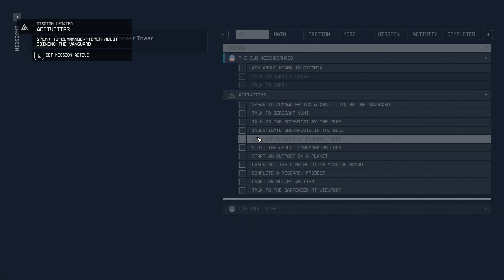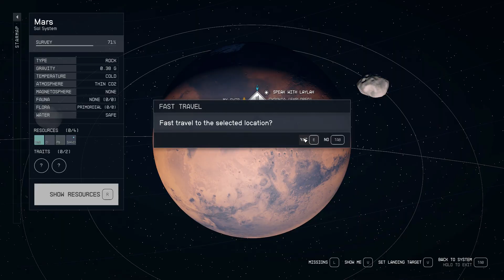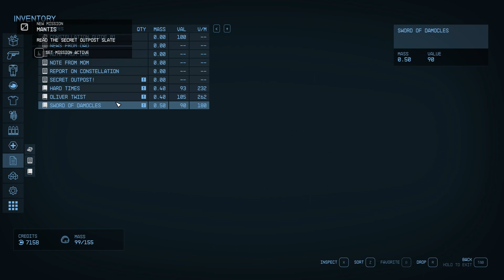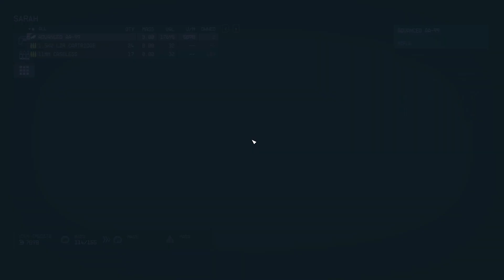Starfield LETS PLAY Boceifus the Bounty Hunter Universe 6 PT 1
Starfield Thursdays:  Boceifus the Bounty Hunter begins his new life in Universe 6